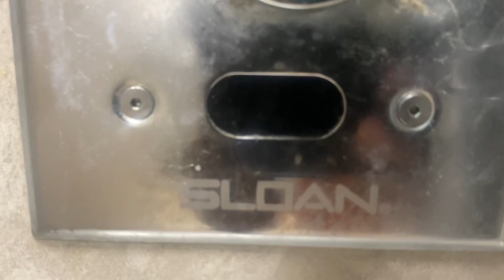🚽 Quickchek bathroom tour sink and kohler urinal and American standard madera toilet